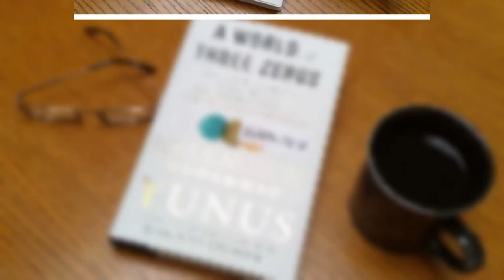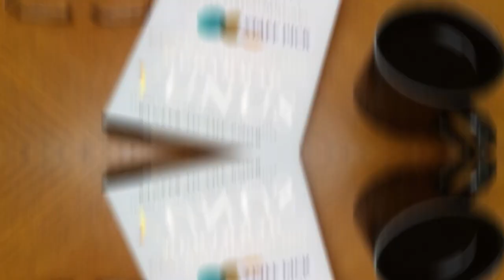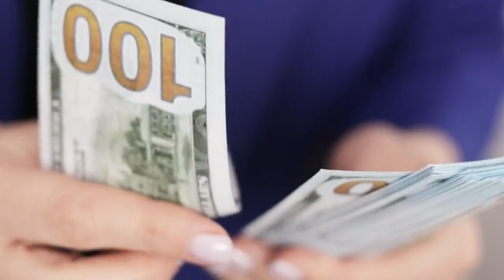আবারো নোবেল পুরুষ্কার পাবেন ড ইউনুস | Nobel By Muhammad Yunus | 2024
ডক্টর ইউনুস ২০০৬ শান্তিতে নোবেল পুরুষ্কার পান। তবে আবারও পেতে পারেন আরও একটা নোবেল পুরস্কার । সম্প্রতি 3 0 তত্ত্য হাজির করার মাধ্যমে তিনি গোটা বিশ্বে হইচই ফেলে দিয়েছেন। শুধুমাত্র এই তথ্যের জন্য এ ডক্টর ইউনুস ভবিষ্যতে আবারো নোবেলজয়ীদের তালিকায় চলে আসতে পারেন। কিন্তু কি আছে তার এ 3 0 তত্ত্যে...